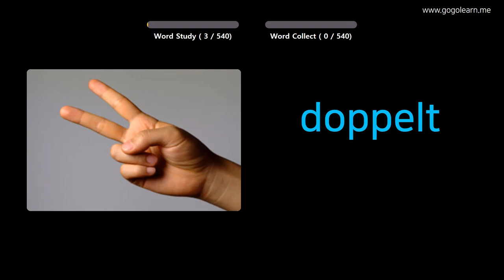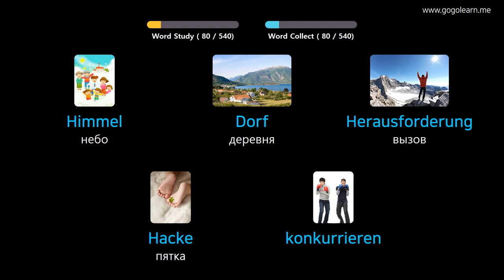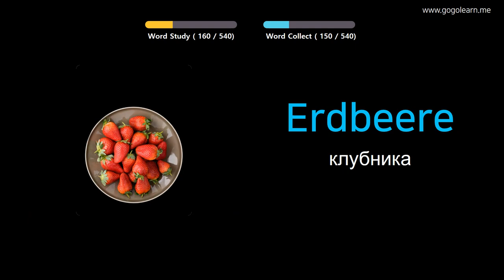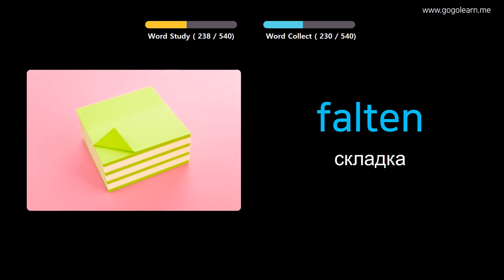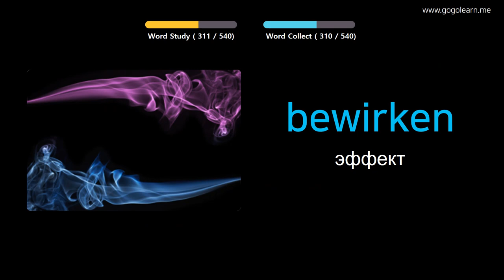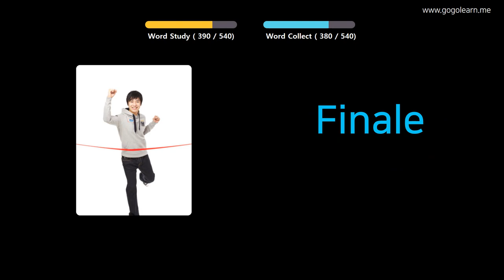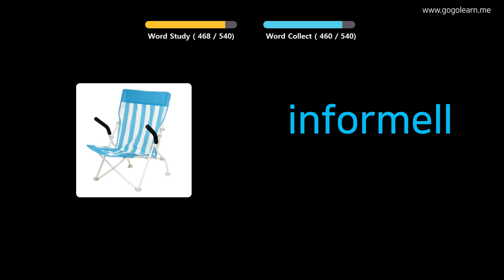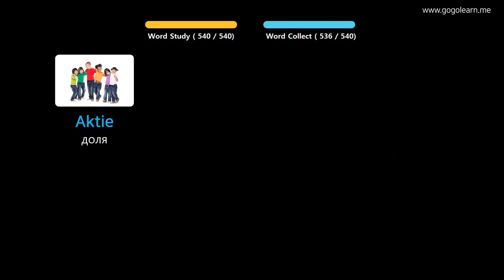Выучить Немецкий через картинки |Немецкий словарь основная средняя школа | Golearn